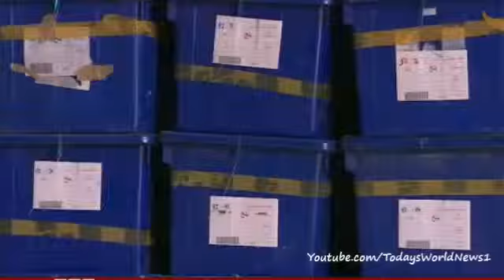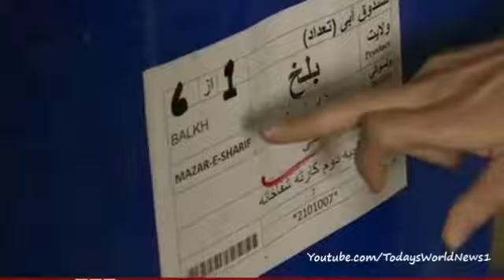Afghanistan election facing safety and logistical challenge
As Afghans prepare to cast their votes in the presidential election, organisers face severe security and logistical challenges.

The Taliban's attacks have forced the authorities to tighten security, and the difficulty of reaching all the voters has seen planes, bicycles and even donkeys used to deliver ballot papers.

Karen Allen reports from Mazar-e Sharif.